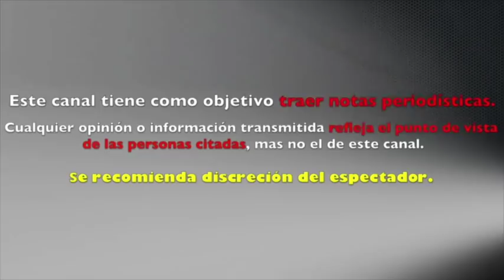MENNY CARRASCO "ROMPE EL SILENCIO" y aclara INCIDENTE con ESPOSO de INÈS GÒMEZ MONT